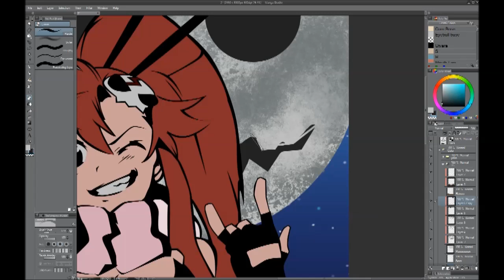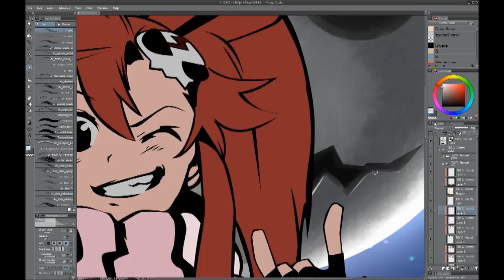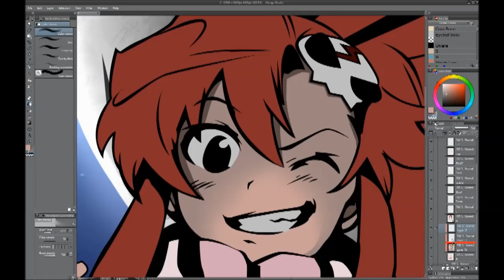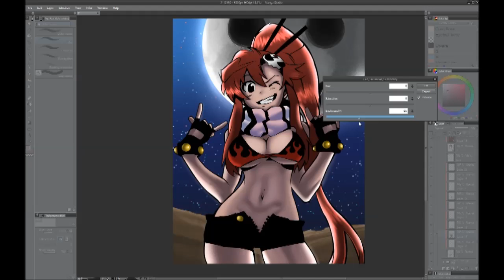Yoko Littner Speed Paint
Apologies for the quality.  I think I still need to tweak some settings in OBS.

Old Yoko color of this that I did 6 years ago

Yoko Littner - Toppa Tengen Gurren Lagann.  A redo of something I colored a few years ago.  On a side note, I'm really digging Silent Partner's contributions on the YouTube creator side.